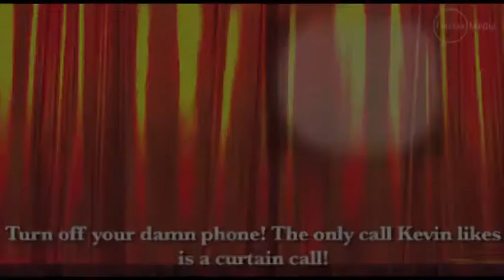News haiku Spaceys curtain call